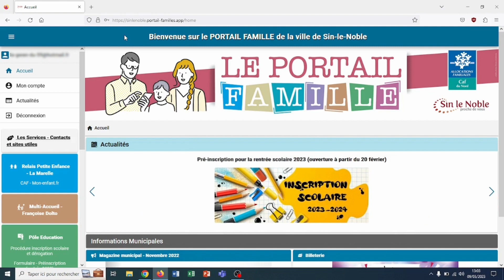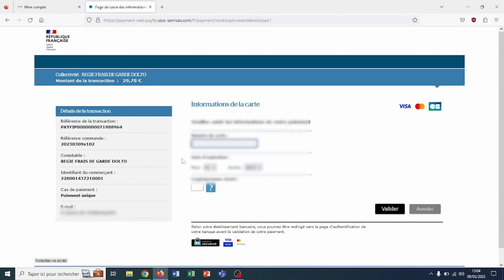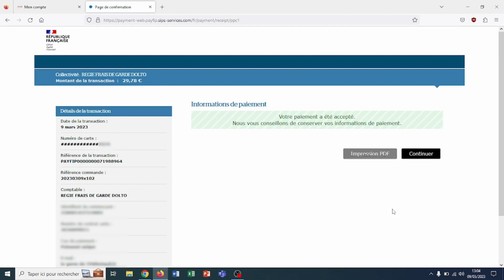Tuto - Payer vos factures en ligne depuis le portail famille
Bienvenue dans notre vidéo tutoriel dédiée à la facilitation des paiements ! Dans ce guide instructif, nous allons vous montrer étape par étape comment payer vos factures de cantine et autres frais en ligne, de manière rapide et pratique.